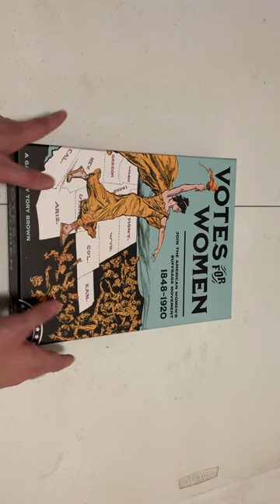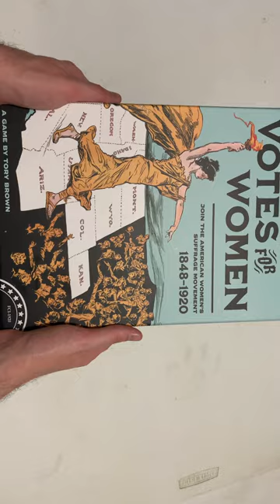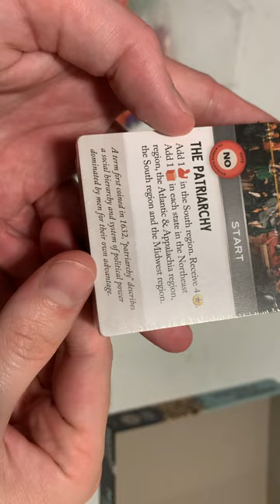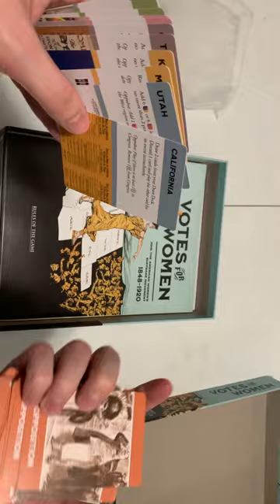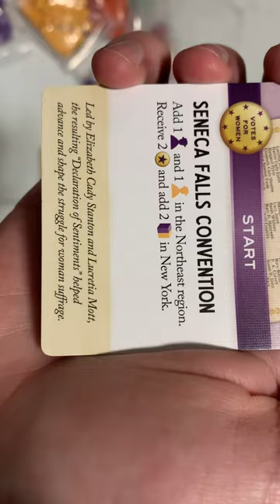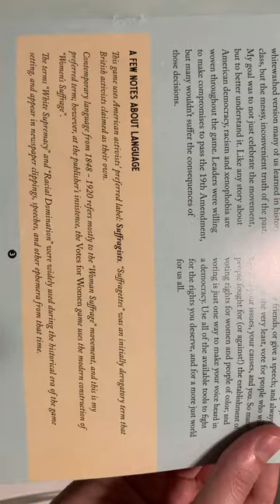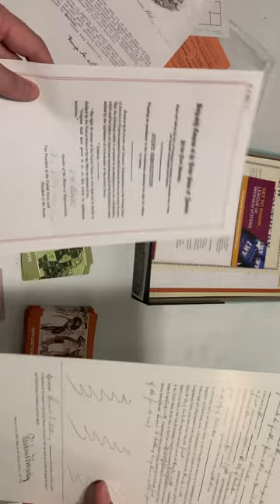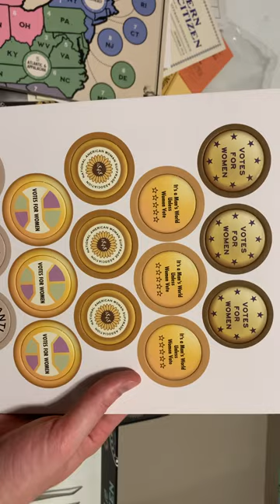Votes For Women unboxing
Votes For Women by Tory Brown. Published by Fort Circle Games.